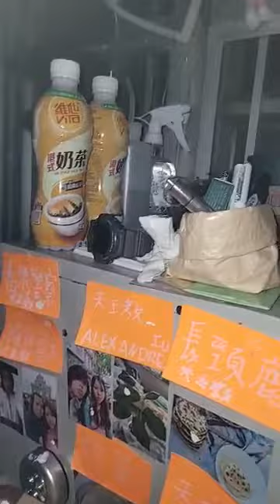林少芬麵包樹分枝和徐祝老人馬上有錢2024年3月17日